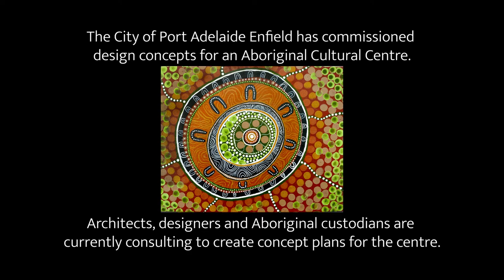03 Seeking Permission - Creating an Aboriginal Cultural Centre in Port Adelaide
The City of PAE is working with our community to develop a plan for an Aboriginal Cultural Centre. The Centre will be unique, catering for Aboriginal people seeking to share, learn and practice culture and creating a welcoming place for non-Aboriginal visitors to learn about Aboriginal culture and the rich history of the region.

The Centre will help us preserve and celebrate our unique local Aboriginal heritage, of which we are immensely proud. The site proposed for the Aboriginal Cultural Centre is Western Region Park in Port Adelaide, which has direct access to the Port River, meaning that interaction with the natural environment will become an integral part of any visit.